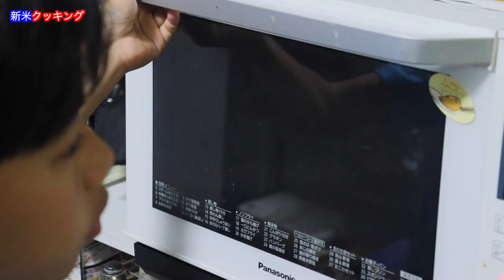クラシルで見たチョコスフレ風を作ってみた。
今回の動画はクラシルで見たチョコスフレ風を作って見ました。

アイスクリーム　200g
板チョコレート　100g
卵　2個
粉糖　適量